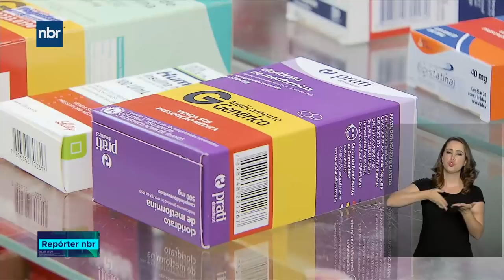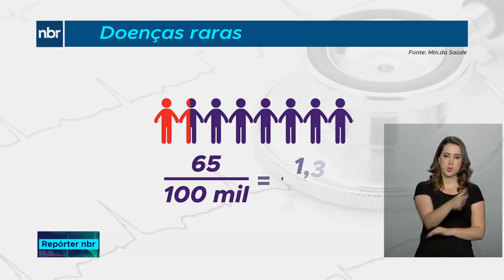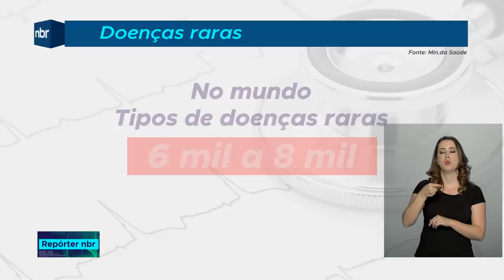Medicamentos de alto custo serão pagos pelo SUS se tiverem eficácia comprovada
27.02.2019 - Nova modalidade de compra do ministério da Saúde vai garantir que recursos sejam aplicados em medicamentos que realmente ajudam os pacientes.